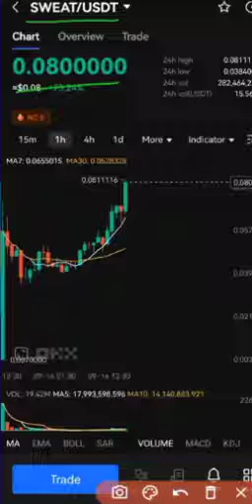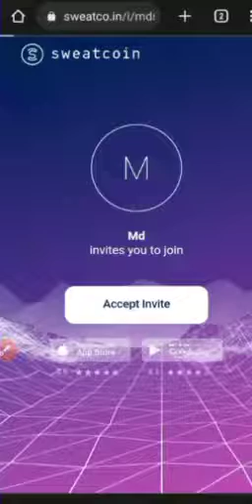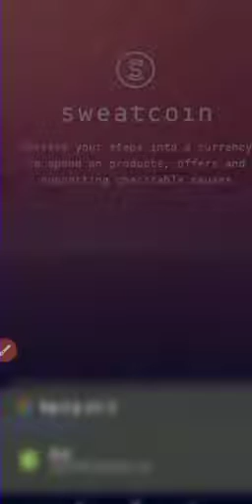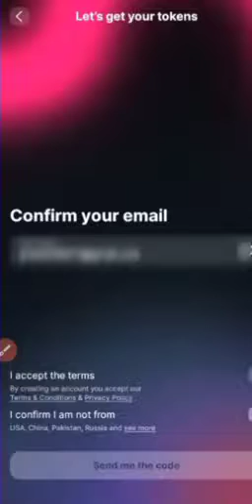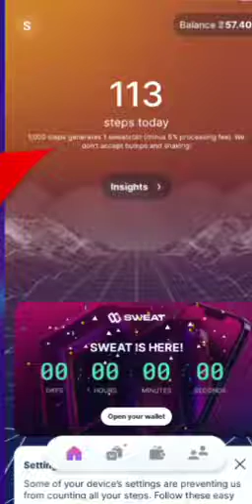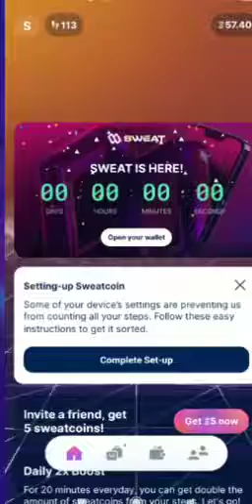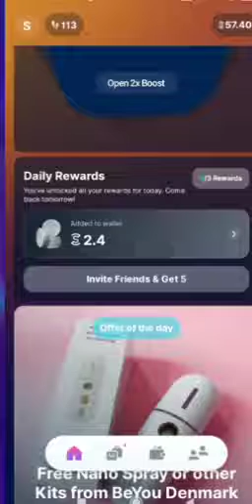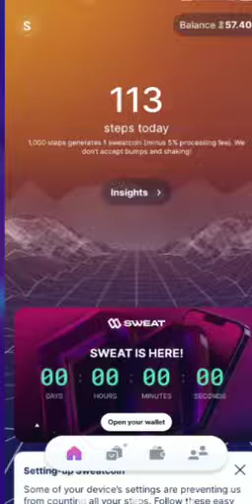Pi से बड़ी app 25 exchange per Sweat coin से लाखों कमाने का मौक़ा || Sweatcoin Free Mining Kya Hai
JOIN NOW EARN MOVE 2 EARN FREE CRYPTO

SWEAT COIN

JOIN LINK

twiter info

coin market cap sweatcoin info

sweatcoin

sweatcoin mining

sweatcoin app

sweatcoin review

bitcoin mining

free sweatcoin

sweatcoin withdrawal

crypto mining sweat coin free mining

sweatcoin price sweatcoin update

sweatcoin how to get the money

sweatcoin free income

sweatcoin 2022

sweatcoin hack

sweatcoin mining hindi

sweatcoin crypto

crypto mining

sweat coin free mining

sweatcoin price

sweatcoin update

sweatcoin free income

sweatcoin 2022

sweatcoin hack

sweatcoin mining hindi

sweatcoin crypto